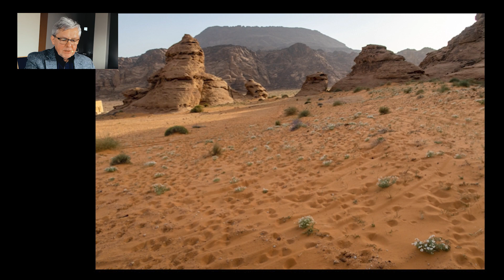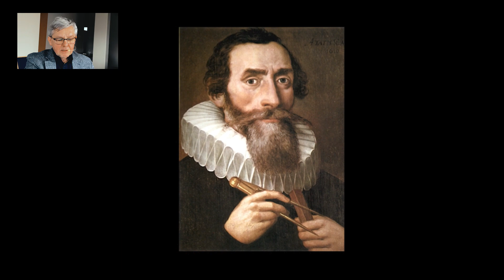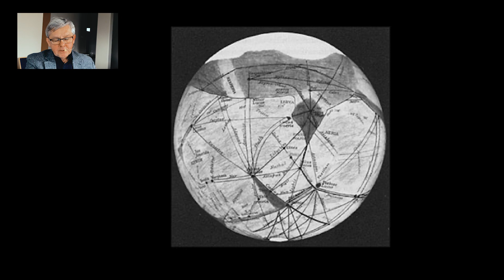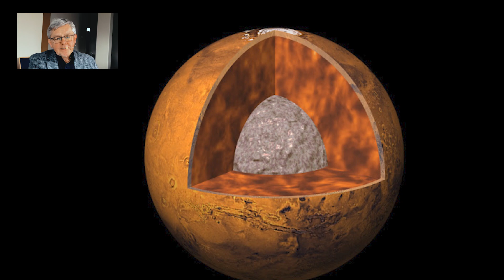"Mars" - Dyrektor Planetarium Śląskiego w Chorzowie, Stefan Janta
„Mars” – wykład dla studentów Akademii Dojrzałego Astronoma 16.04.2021 przez Dyrektora Planetarium Śląskiego w Chorzowie, Stefana Jantę.

Zapraszamy do zadawania pytań na naszym profilu facebookowym.